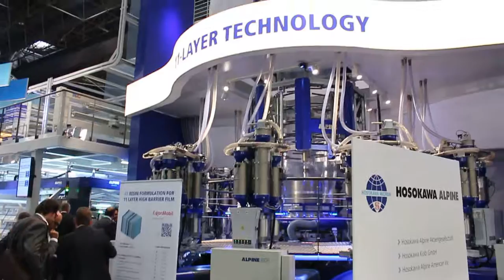Пленка ALPINE K2016